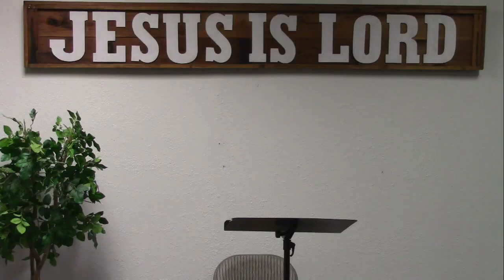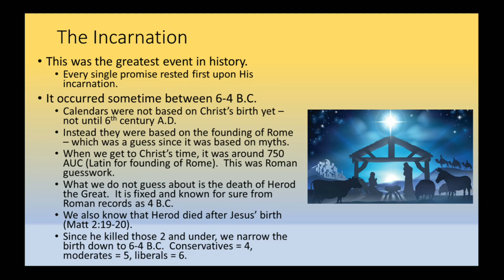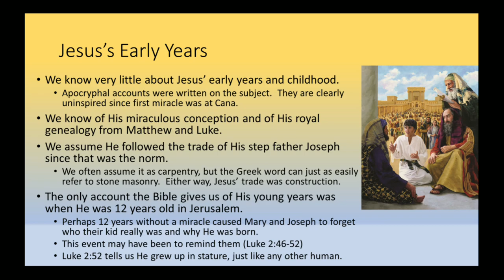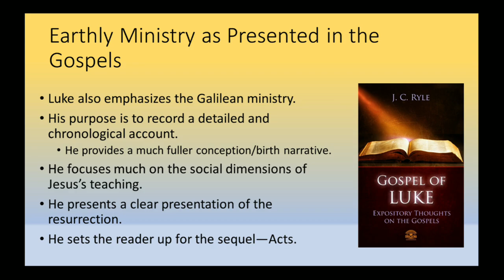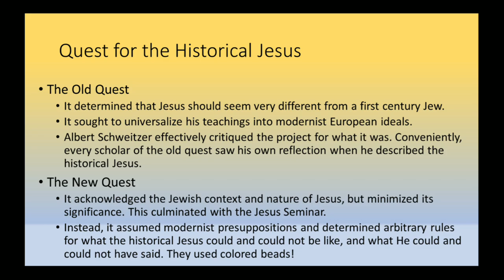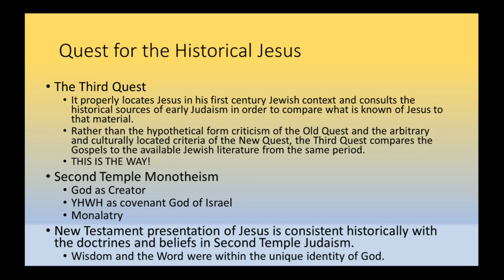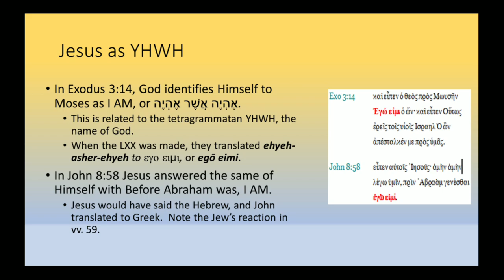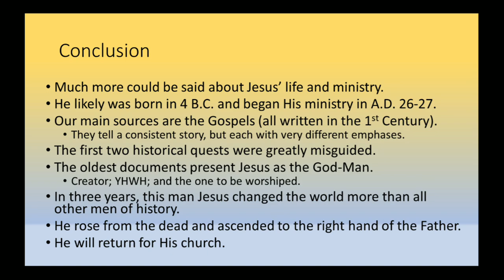Church History: The Ministry of Jesus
Pastor Steve discusses the life and ministry of Jesus Christ.